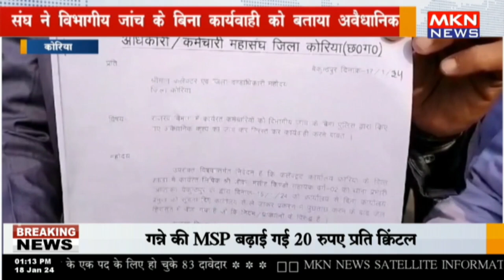कोरिया - संघ ने विभागीय जांच के बिना कार्यवाही को बताया अवैधानिक